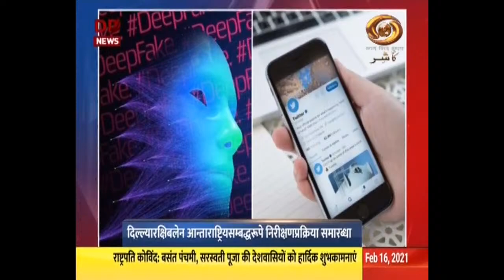Vaarta: News in Sanskrit 16/02/2021